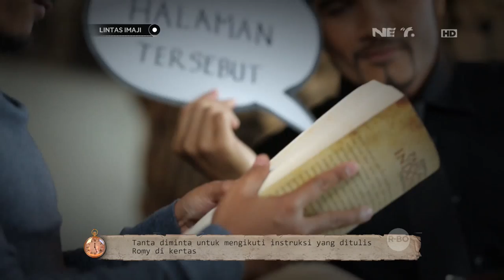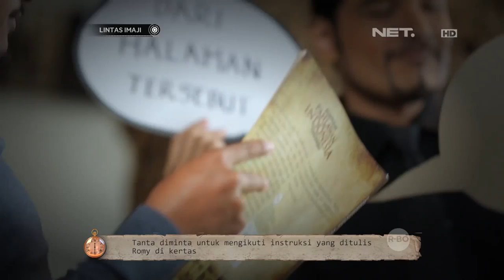Lintas Imaji - Tanta Ginting Shock Pikirannya Dikendalikan Romy Rafael (3/3)